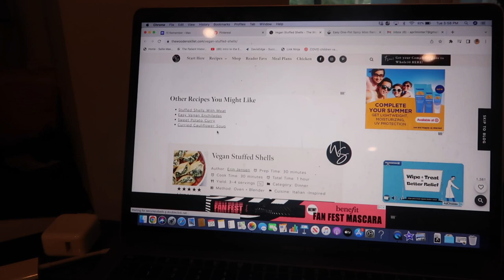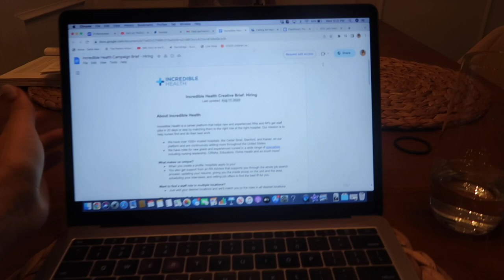WEEK IN MY LIFE as a nurse practitioner | hurricane idalia + new work schedule?? + new couch!!